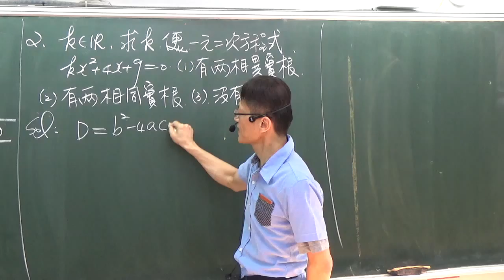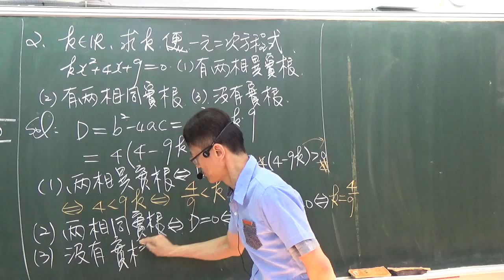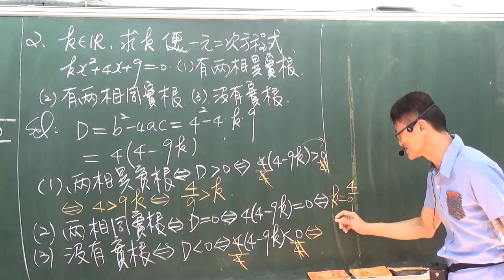B1--- 2--3----4---例9--- 一元二次方程式判別式與根的關係